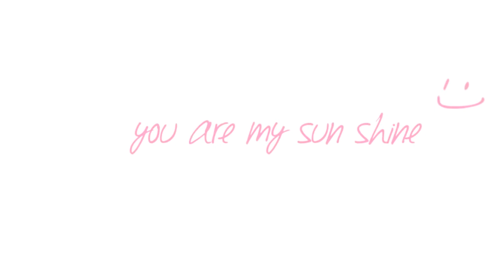Me & My Family | Matheran Tour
Family tour